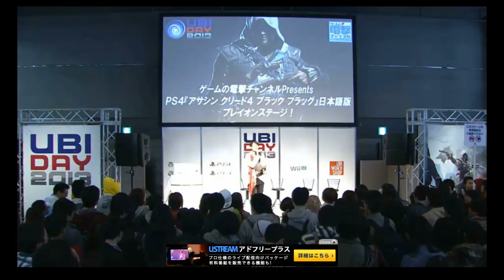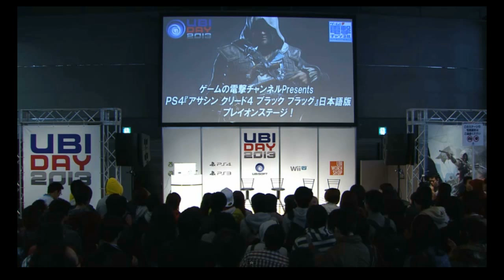[UBIDAY 2013] Japanese actress/singer Natsuko Aso is playing Assassin's Creed IV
UBIDAY is an annual event, which is held in Akihabara (Tokyo) by Ubisoft Japanese branch.

This is the record of live-stream "Assassin's Creed IV Play on Stage" from USTREAM. Sorry for many Ads banners and bad quality ^ ^; But it's really funny, because Japanese actress is playing video game much better than these two guys